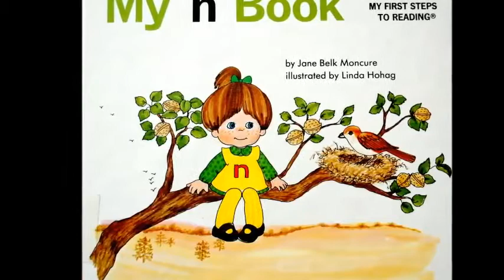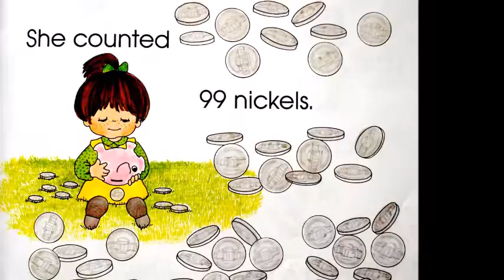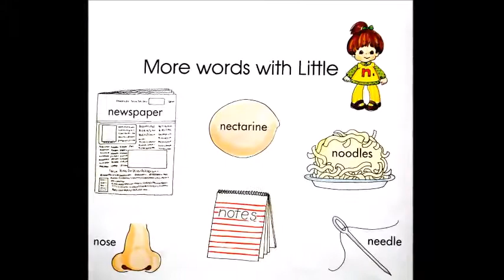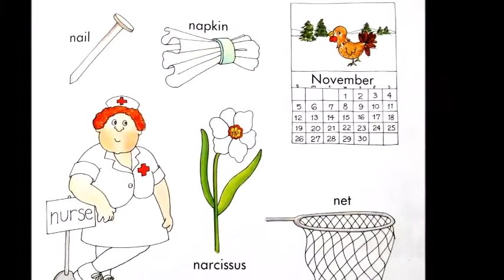Ngoại ngữ Lalisa_[để trẻ tắm trong ngoại ngữ một cách tự nhiên nhất Covid - L3- N]